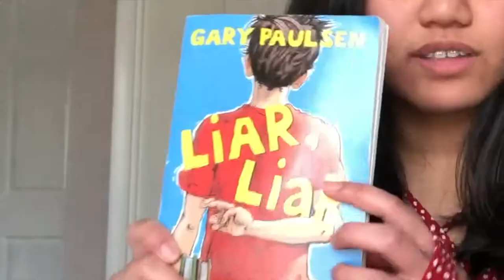"Liar, Liar" Gary Paulsen Song Bingo Project